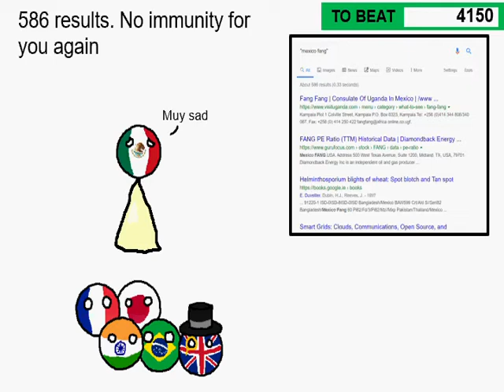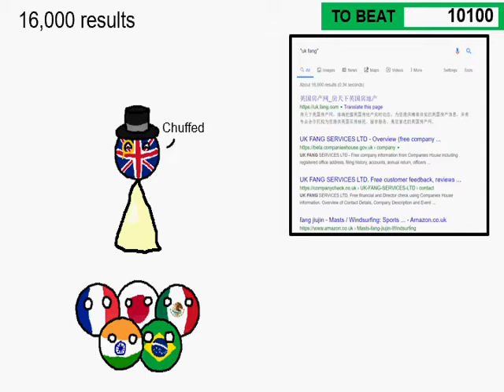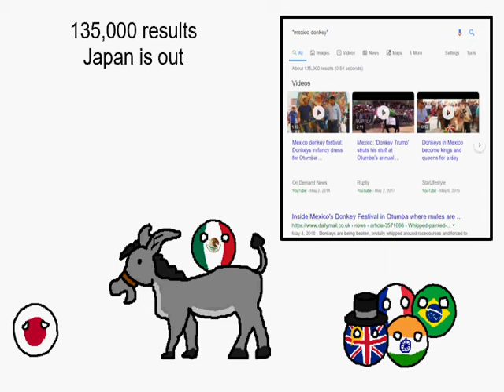Polandball Survivor - Episode 11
In each episode, a random word is generated and each country's name is placed in Google Search along with the word in quotes. The team with the highest number of results wins while the losing team votes someone off.